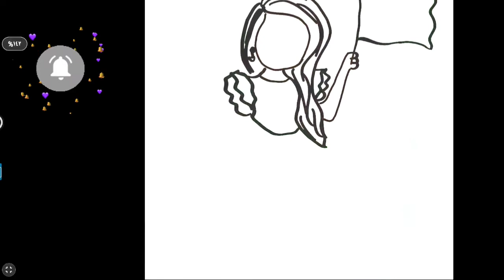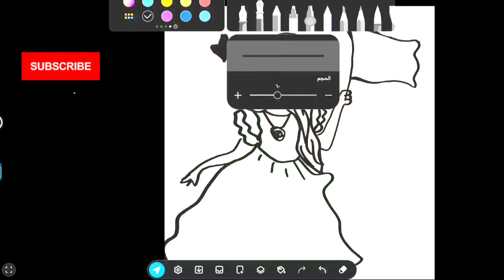Saudi National Day Drawing | Drawing of a girl holding the flag of Saudi Arabia | filfel drawing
Saudi National Day Drawing. Drawing of a girl holding the flag of Saudi Arabia